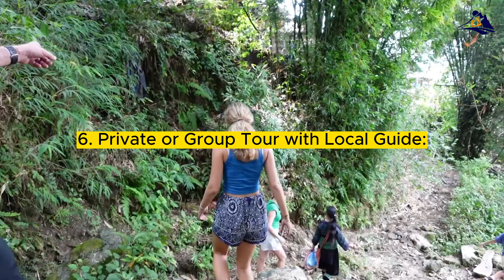Trekking In Sapa: 10 Best Highlights You Don't Want To Miss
Welcome to the ultimate adventure in Sapa, Vietnam! Join us on an extraordinary trekking journey filled with breathtaking landscapes, hidden gems, and unforgettable experiences. In this video, we'll take you through the top 10 must-visit highlights that Sapa has to offer.

Get ready to immerse yourself in the beauty of lush terraced rice fields, towering mountains, and cascading waterfalls. Our expert guides will lead you to off-the-beaten-path destinations, ensuring you witness Sapa's best-kept secrets.

Whether you're a seasoned trekker or a nature enthusiast, Sapa has something special for everyone. Capture the moments as we explore remote ethnic villages, learn about local cultures, and savor the authentic flavors of Vietnamese cuisine.

🚶‍♂️ So, lace up your hiking boots, and let's begin this exhilarating adventure together! Don't miss out on the opportunity to create memories that will last a lifetime.

🌟 Are you excited for the trekking extravaganza? Like this video and share it with your fellow travel enthusiasts.

Remember, life is an adventure, and we're here to make every step count!